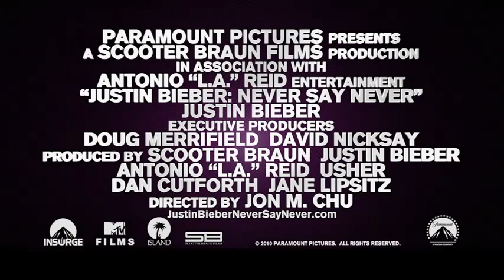Justin Bieber Never Say Never Movie Trailer 2 Official (HD)